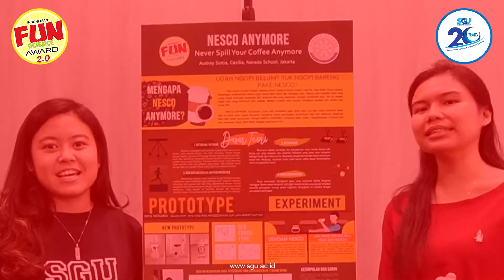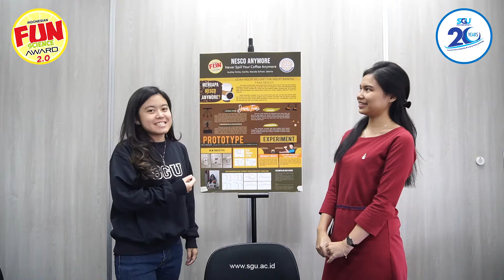Panduan Pembuatan Video Finalist Top 20 IFSA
Congratulations for the IFSA 2.0 best 20 papers!!
Ini adalah panduan untuk pembuatan video presentasi kalian untuk maju ke babak selanjutnya. Mohon di perhatikan dengan seksama bagaimana cara pembuatan video tersebut.
Detail information is also available on our